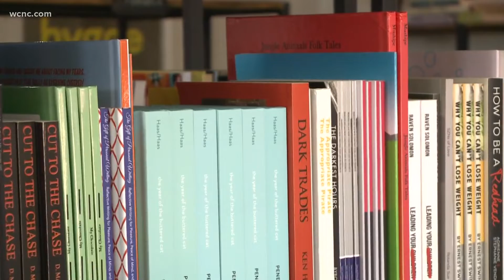Women-owned businesses thriving at Camp North End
Camp North End, the popular social district in north Charlotte, is honoring Women's History Month by celebrating female business owners.